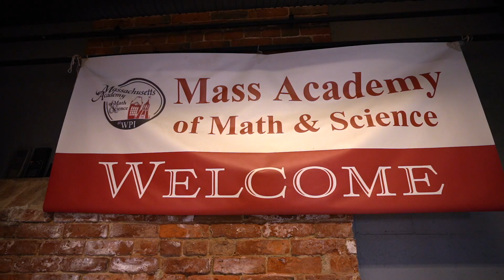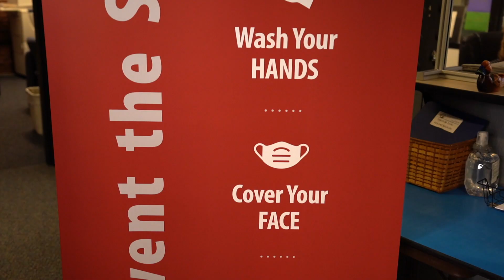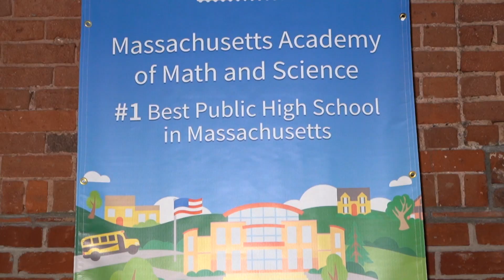The Massachusetts Academy of Math and Science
The Massachusetts Academy of Math and Science is a free, co-educational, public school of excellence that enrolls approximately 100 academically accelerated 11th and 12th-grade students from Massachusetts each year. See how the school is adjusting to in-person classes during the global pandemic. To learn more about the Massachusetts Academy of Math and Science at WPI, please visit massacademy.org.